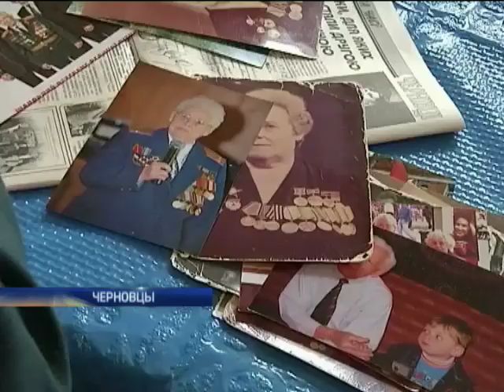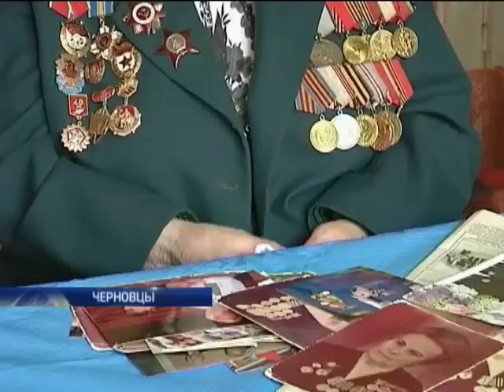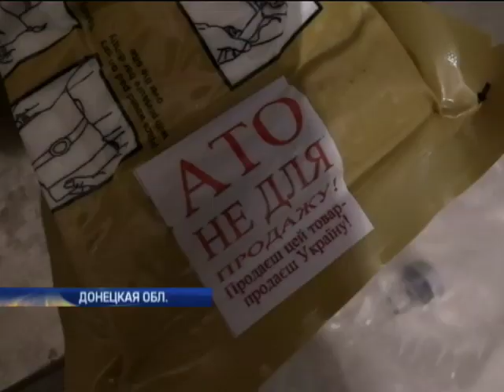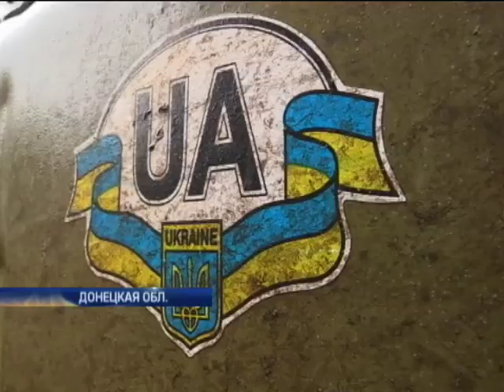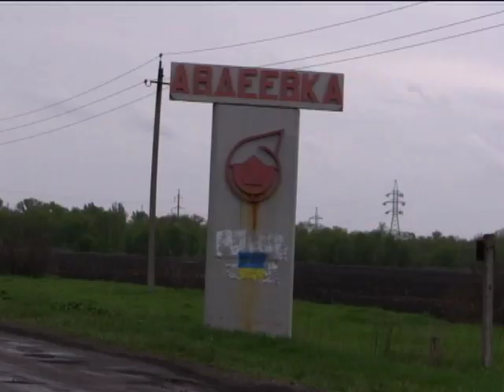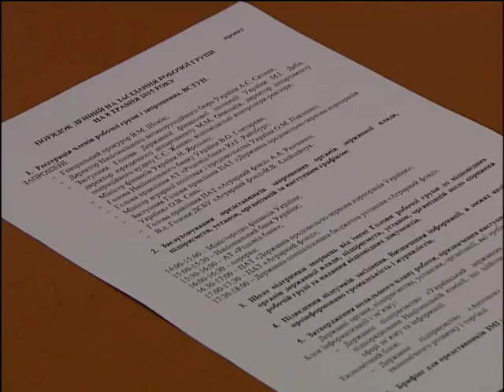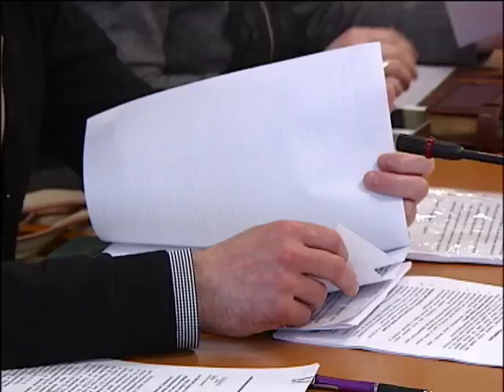Подробности, выпуск за 8 мая 2015 года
Смотрите в этом выпуске: Под шквальным огнём. Из-за массированных атак на Востоке закрыт один из блокпостов. Комитетские страсти. Кто стопорит расследование хищений в Кабмине? 9 месяцев в российских застенках. Как евромайдановец выбирался из неволи? Съезд диктаторов и нерукопожатных. Кто слетелся к Путину в гости?